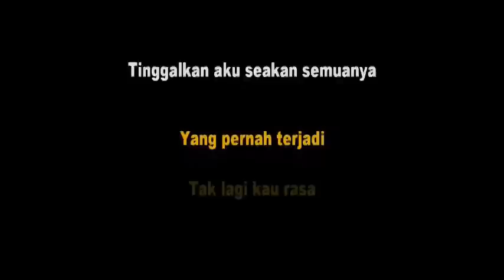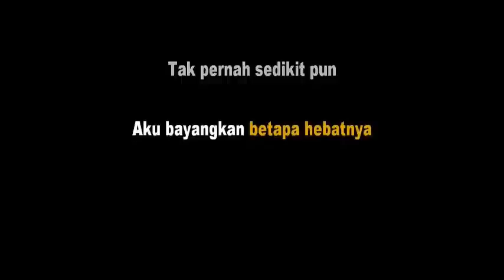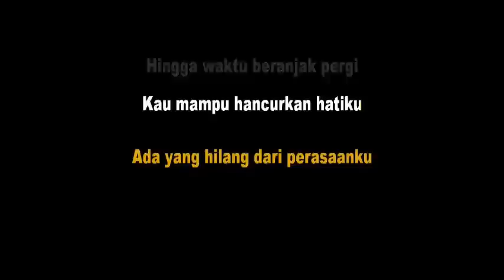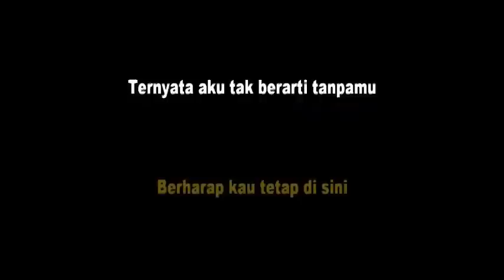Ipang - Ada yang Hilang (Acoustic Guitar Karaoke)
Ipang - Ada yang Hilang (Acoustic Karaoke Version)

sing along online to your favorite songs in acoustic style with AcoustiClub_ID - karaoke and lyrics.

If you wish to use our track in your own Soundcloud/YouTube videos, please leave a link to our channel and credit to AcoustiClub_ID for the instrumental in your Track/video description. We love seeing our tracks used though! so feel free to send us a link for your covers :)